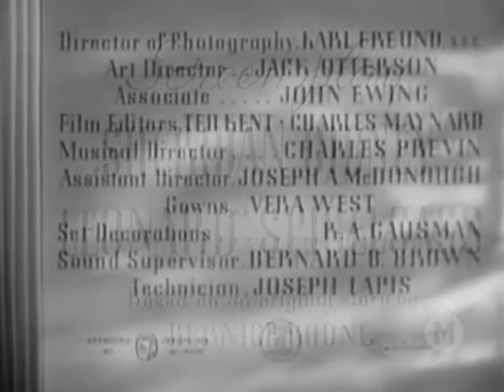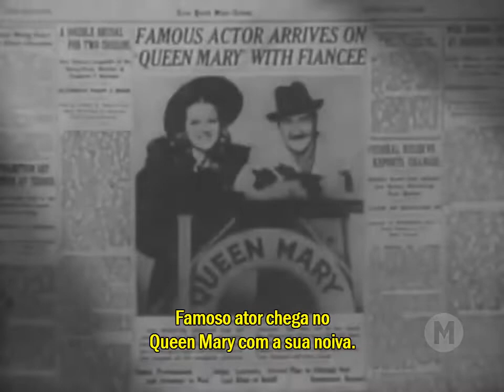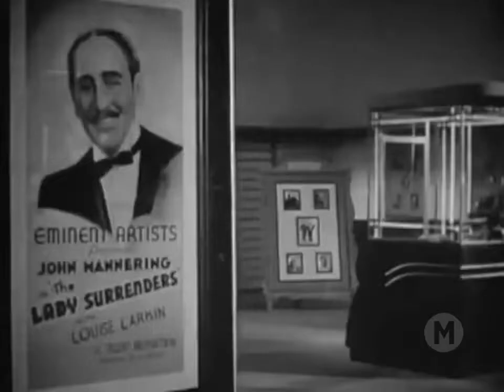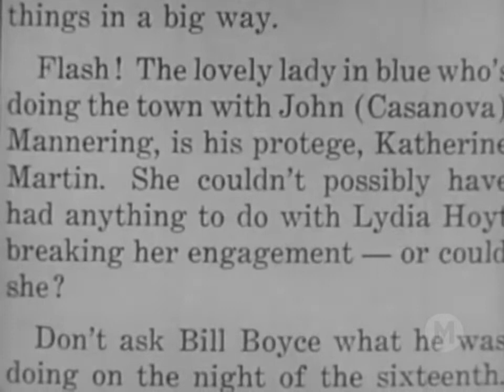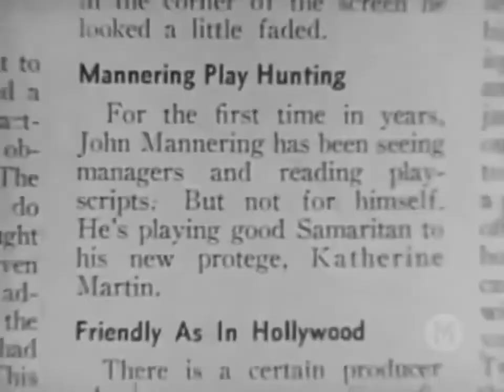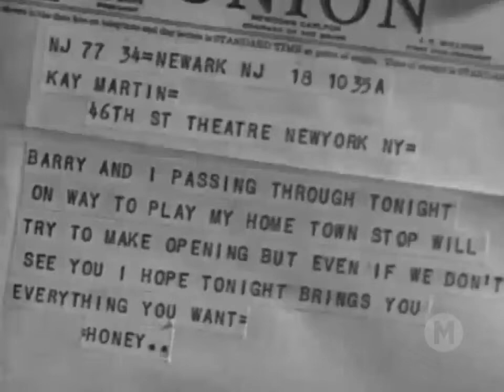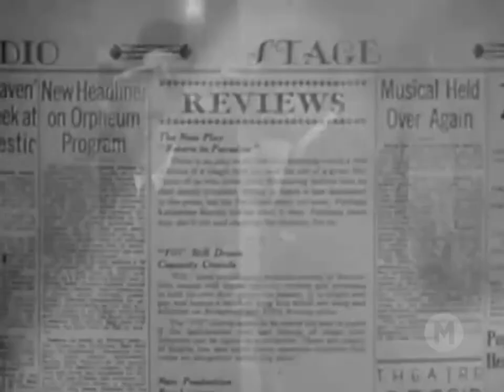Um Dia de Promessa (1938) Legendado-BR Letter of Introduction Filme Clássico Filme Completo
Um ator idoso, John Mannering, prestes a se casar pela quarta vez, fica surpreso quando uma jovem, que é a filha que ele nunca conheceu, Kay Martin, aparece com uma "carta de apresentação". Parece que ela é uma atriz e está tentando fazer isso na Broadway. Ele tenta estabelecer um relacionamento com ela, mas acha difícil dizer ao mundo seu verdadeiro relacionamento. Ele é persuadido a se apresentar na Broadway pela primeira vez em doze anos em uma peça com ela. Ele está muito nervoso e se transforma com o álcool para superar seus problemas. Ele tenta restabelecer seu relacionamento com ela enquanto também tenta esconder o fato de que ela é sua filha da imprensa.